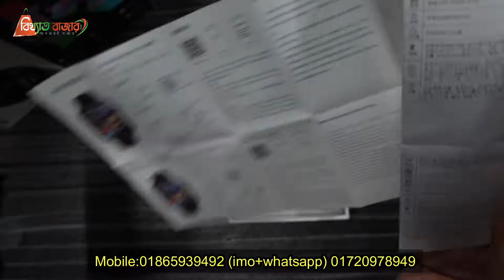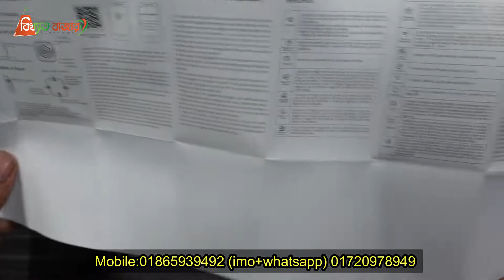কম দামে সেরা কোয়ালিটির Waterproof Smartwatch কিনুন/ Waterproof smart watch price in Bangladesh 2022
যে কোন পণ্য পাইকারি এবং খুচরা মূল্যে কিনতে আমাদের পেইজটি লাইক দিয়ে সাথে থাকুন

Shop No: 252 (West Rampura) Rampura bazar, wapda Road, Dhaka-1219 [ Opposite side of Better life Hospital ]